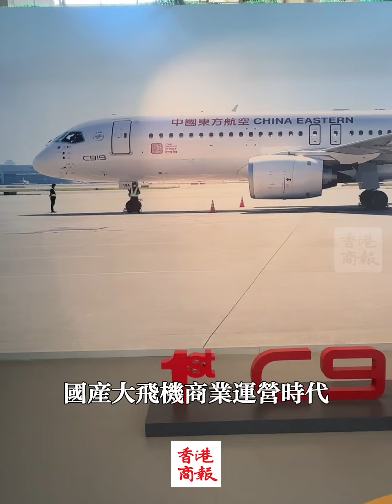【走近大國重器｜多件國產民航機展品首次展出！跟木子打卡國產大飛機首飛場景】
國家民航博物館舉辦「騰飛，中國之翼——國產民機主題展」，展出100多件國產民機展品，大部分為首次展出。

展覽分三部分，從中國航空之父馮如1909年駕駛自製飛機，到中國自己製造的運輸機運系列，包括運-5、運-8、新舟60等。

第2部分講的是中國自主研發的支線客機ARJ21，2016年6月首航，2019年就開始飛國際航線，現在累計的旅客量已經超過了1,000萬了。

展覽最引人關注的部分，就是大家最引以為傲的國產大飛機C919，更有首飛場景可以打卡。快跟木子一起去看看吧！

展覽用了超過一年時間籌備，開幕5個月，已經有3~4萬人看過了，民航博物館展覽部副部長王帥坦言，也很想把展覽移師香港，讓更多的人看到這些珍貴的展品，希望能得到香港的邀請。